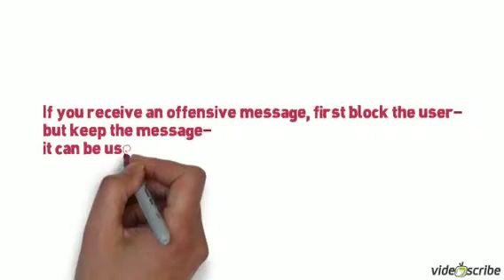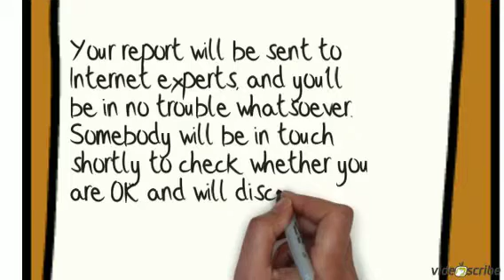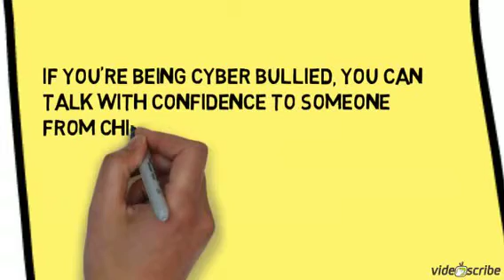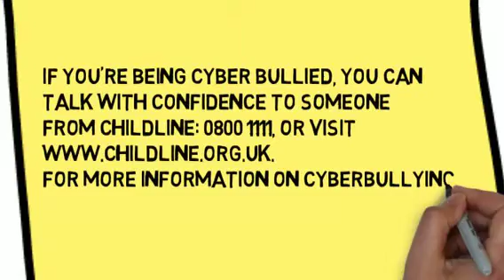Advice for reporting inappropriate online content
Advice from digital leaders of how to report online material